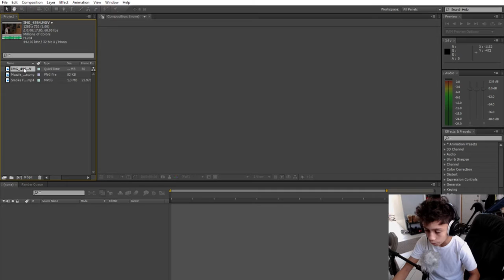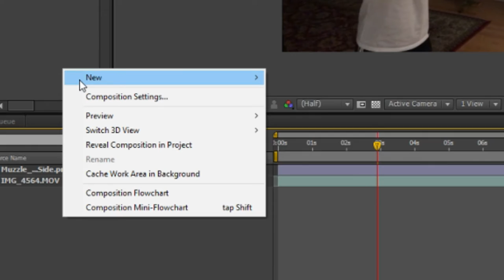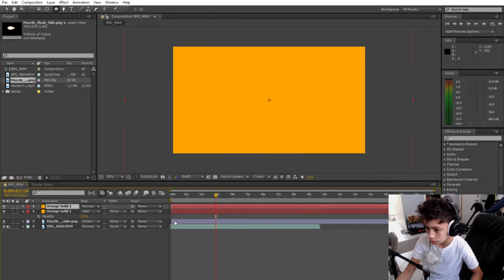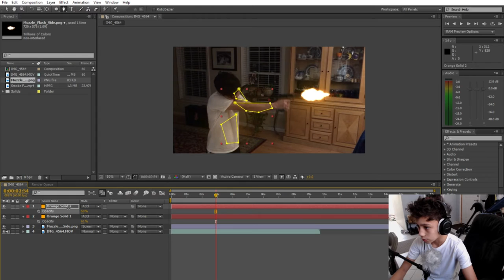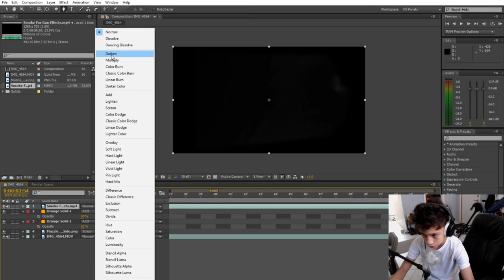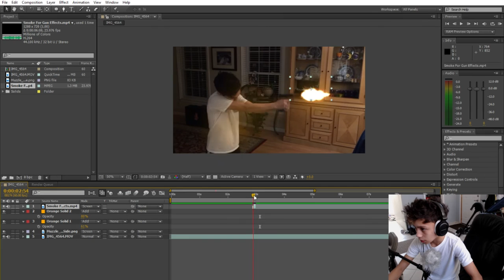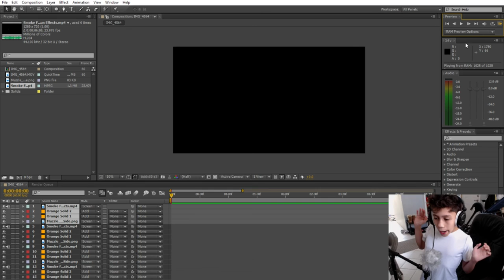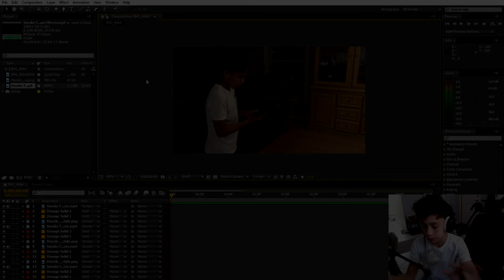How To Make A Realistic Gun Shot/Muzzle Flash In Adobe After Effects CS6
STUFF

Main Camera

Audio Interface

Logitech C920 Webcam

etc. comment what else u want da know about my setup